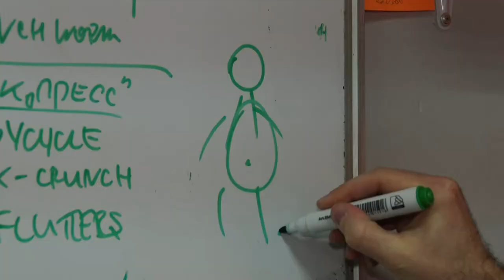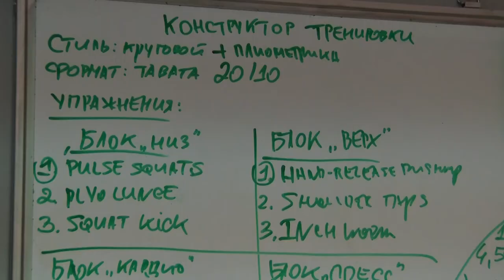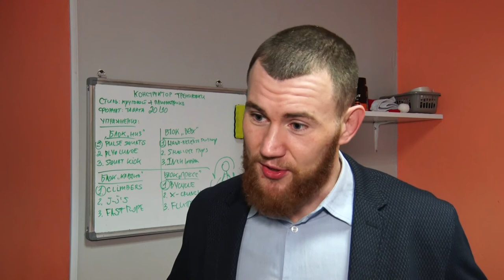Поради від тренерів та дієтолога: як схуднути до Нового року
Свята, що наближаються, ще один привід зайнятися власною фігурою. Адже в новорічну ніч не хочеться думати про зайві кілограми. Як себе привести себе у форму за короткий термін – лайфхак від нашої Марії Бондар.